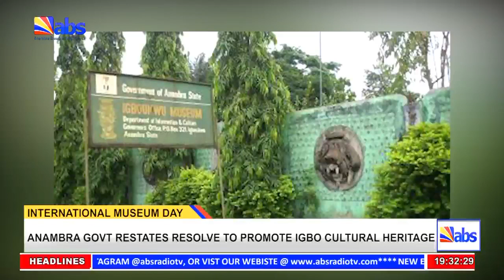ABS TV Evening News 18th May 2022